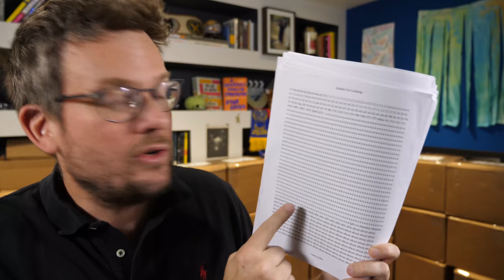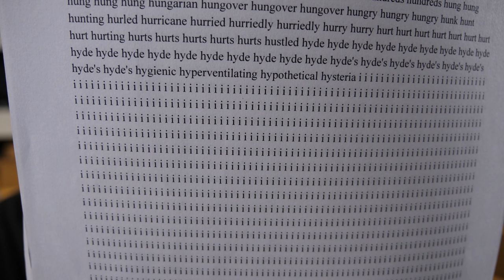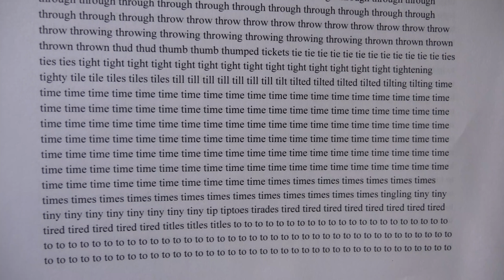Alaska for Looking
In which John is given a gift: his first novel, in its entirety, rearranged alphabetically.

This video contains a clue. The clue leads to a secret livestream.